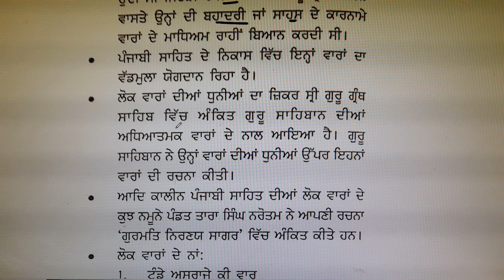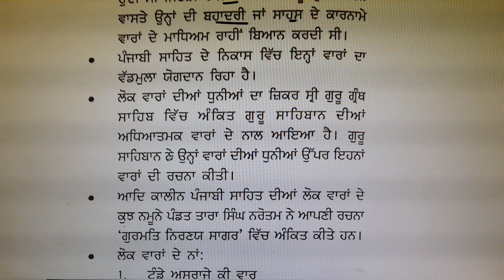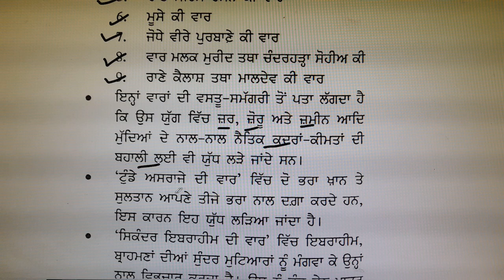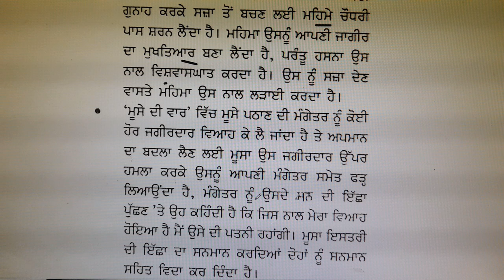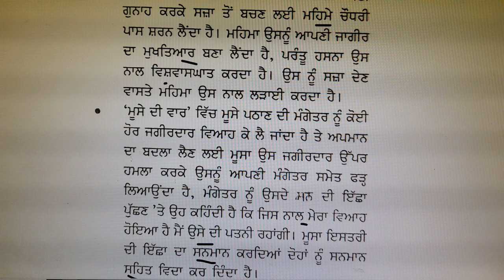punjabipreparation/ ਪੰਜਾਬੀ ਸਾਹਿਤ ਦਾ ਇਤਿਹਾਸ/part 3/ ਲੋਕ ਵਾਰਾਂ/theory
punjabipreparationਪੰਜਾਬੀ ਸਾਹਿਤ ਦਾ ਇਤਿਹਾਸ/part 3/ ਲੋਕ ਵਾਰਾਂ/theory
ਪਿਆਰੇ ਵਿਦਿਆਰਥੀਓ, ਜਿਵੇਂ ਕਿ ਤੁਸੀਂ ਸਾਰੇ ਜਾਣਦੇ ਹੋ  ਕੇ ਬੀ ਐਡ, ਬੀ.ਏ./ਬੀ.ਐਸੀ. ਬੀ.ਐਡ ਅਤੇ ਡਿਪਲੋਮਾ ਇਨ ਐਲੀਮੈਂਟਰੀ ਐਜੂਕੇਸ਼ਨ ਕਰਨ ਵਾਲੇ  ਵਿਦਿਆਰਥੀਆਂ ਨੂੰ  ਅਧਿਆਪਕ ਬਨਣ ਲਈ pstet and ctet ਅਤੇ ਪੰਜਾਬ ਸਰਕਾਰ ਵੱਲੋ ਸਾਰੀਆਂ ਮੁਕਾਬਲਾ ਪ੍ਰੀਖਿਆਵਾਂ ਲਈ ਲਾਜ਼ਮੀ ਪੰਜਾਬੀ qualifying paper ਵਰਗੇ competition exam ਦੇਣੇ ਪੈਂਦੇ ਹਨ । ਤੁਸੀਂ ਵੀ pstet and ctet ਅਤੇ ਪੰਜਾਬੀ ਭਾਸ਼ਾ ਦੀ ਤਿਆਰੀ ਕਰਨ ਦੇ ਚਾਹਵਾਨ ਹੋ ਤਾਂ  ਤੁਹਾਨੂੰ ਜਾਣ ਕੇ ਖੁਸ਼ੀ ਹੋਵੇਗੀ ਕਿ ਇਸ ਪ੍ਰੀਖਿਆ ਦੀ ਤਿਆਰੀ  ਮੈਂ ਆਪਣੇ ਯੂ ਟਿਊਬ ਚੈਨਲ educative anu ਤੇ ਬਿਲਕੁਲ ਫ੍ਰੀ ਕਰਵਾ ਰਹੀ ਹਾਂ ਇਸ ਲਈ ਚਾਹਵਾਨ ਵਿਦਿਆਰਥੀ ਚੈਨਲ ਨੂੰ ਸਬਸਕ੍ਰਾਈਬ ਕਰੋ ਤੇ  ਬਿਨਾਂ ਕਿਤਾਬ, ਬਿਨਾਂ ਕਿਸੇ ਫੀਸ ਦੇ ਆਪਣੇ ਟੈਸਟ ਦੀ ਵੱਧ ਤੋਂ ਵੱਧ ਤਿਆਰੀ ਕਰੋI⚡📕